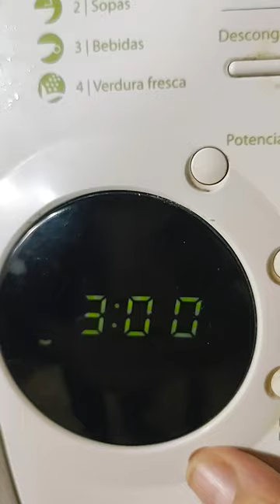Zapallitos rellenos con calabaza, solo 15 minutos!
Zapallitos rellenos en 15 minutos, super saludables

Anota los Ingredientes:

2 zapallitos
pure de calabaza
zanahoria
cebolla
morrón
1/2 taza de leche
2 cucharadas de maicena (almidon de maiz)
condimentos

Suscrìbete al canal y habilita las notificaciones en la campanilla para saber cuando hay un nuevo video.

Las imágenes y videos adicionales son gentileza de Pixabay